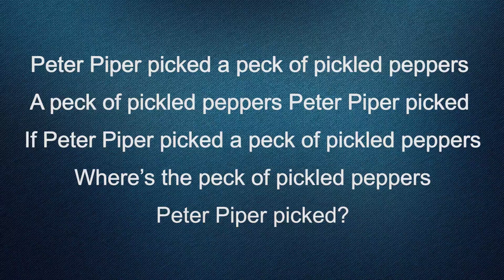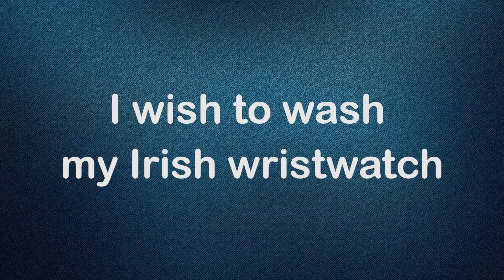উচ্চারণের BOSS হতে চাইলে এই লেসন MUST! Tongue Twisters, Lesson #2, EngVlogBangla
আসসালামুয়ালাইকুম
দ্বিতীয় লেসন হাজির। আশা করি আগের লেসনটি ভাল লেগেছিল সবার। নিয়মিত অনুশীলন করে নিজের ইংরেজি উচ্চারণে সুন্দর পরিবর্তন আনুন।
শুভকামনা, সবার জন্য।
1. Peter Piper picked a peck of pickled peppers;
A peck of pickled peppers Peter Piper picked;
Where's the peck of pickled peppers Peter Piper picked?

2. I scream, you scream, we all scream for ice cream.

3. She sees cheese.

4. I wish to wash my Irish wristwatch.

5. Truly rural.